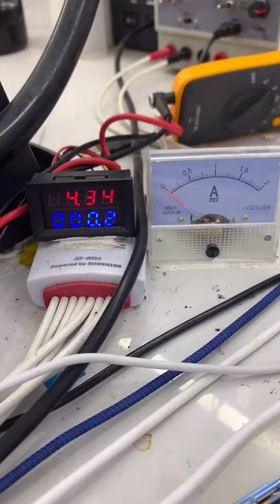Found a lot of broken phones and more! | Restoring Abandoned Destroyed Phone | Rebuild Broken phone